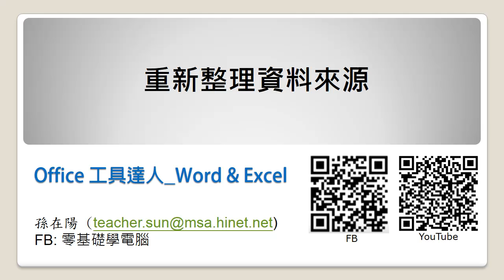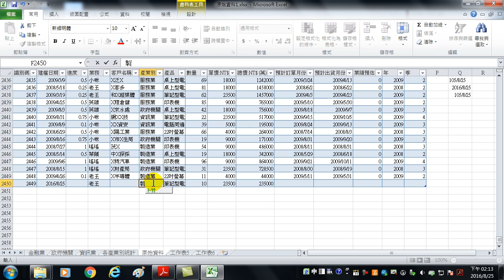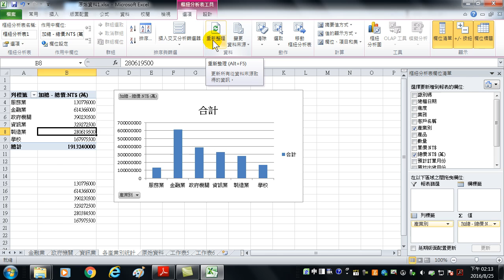20.如何重新整理資料來源，分析結果自動完成(Office工具達人-Word與Excel) (提升工作效率)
Office 工具達人主要內容包含 Excel 分析資料的方法與 Word 長文件的編輯。Excel的分析方法中，包括樞紐分析、交叉分析篩選器、統計工具箱等功能；Word 長文件製作，從段落、樣式、目錄到封面頁介紹，另外還有頁碼設定等內容。豐富且深入的內容，細心研究，定能增長 Office 功力，助您變成　Office 工具達人。